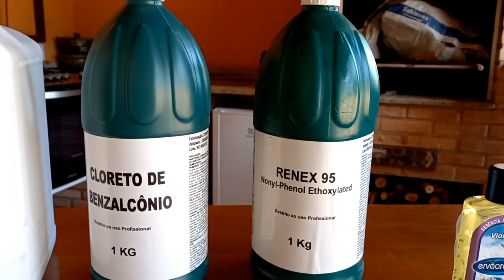SEU BANHEIRO CHEIRA MAL? resolva esse problema no motorhome e tem novidade!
veja como manter seu banheiro cheiroso, sem gastar muito e sem poluir o meio ambiente.